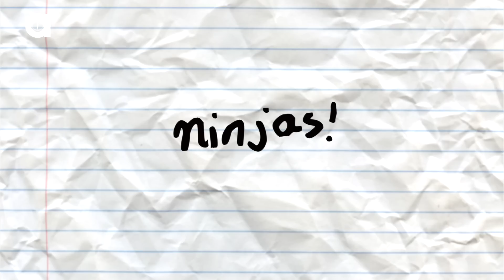Cat Jobs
Cats have many work skills making them very attractive to purrtential employers! ... What are your cats good at?